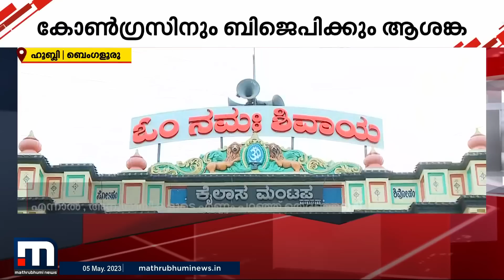കോൺഗ്രസ്സിനും ബിജെപിക്കും ആശങ്ക വേണ്ട ; ഹൂബ്ലിയിലെ സിദ്ധാരൂഢ മഠം ആർക്കൊപ്പവുമില്ല | Karnataka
ലിംഗായത്ത് വോട്ടുകൾ ആർക്കൊപ്പമെന്ന് BJP യും കോൺഗ്രസ്സും ആശങ്കപ്പെടുമ്പോൾ ആർക്കൊപ്പവുമില്ലെന്ന് ഉറക്കെപ്പറയുകയാണ് ഹൂബ്ലിയിലെ സിദ്ധാരൂഢ മഠം

Happy viewing!